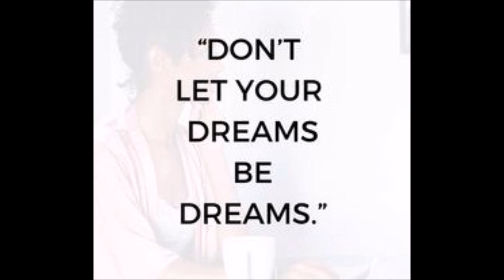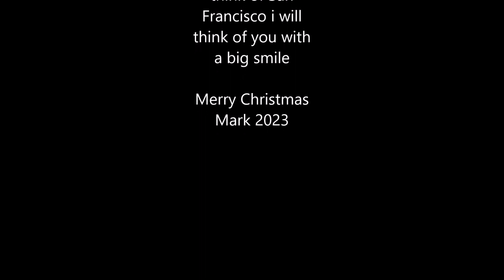LyndaWeir 2023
Merry Christmas Lynda and happy New year..Mark